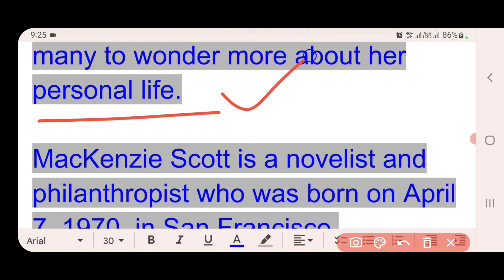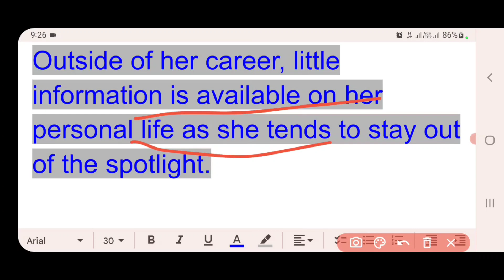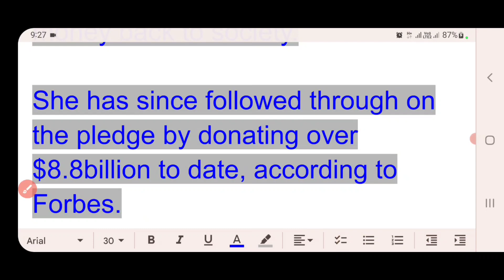Who is MacKenzie Scott? What is MacKenzie Scott's net worth?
MACKENZIE Scott has been in the public eye since she tied the knot with Amazon founder Jeff Bezos.
While she has kept a relatively low profile her high profile divorce threw her back into the spotlight, causing many to wonder more about her personal life.
MacKenzie Scott is a novelist and philanthropist who was born on April 7, 1970, in San Francisco, California.
Over the years, she has published several books, including The Testing of Luther Albright 2005 and Traps 2013
In 2020, Scott was named one of Time Magazines 100 most influential people of the year.
Outside of her career, little information is available on her personal life as she tends to stay out of the spotlight.
Following Scotts high profile divorce, she pledged to give her money back to society.
She has since followed through on the pledge by donating over $8.8 billion to date, according to Forbes.